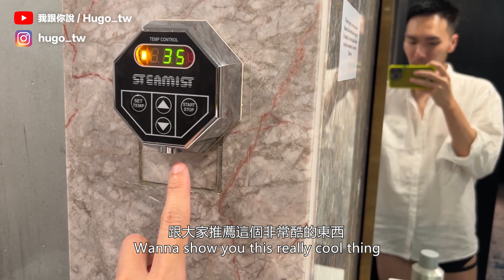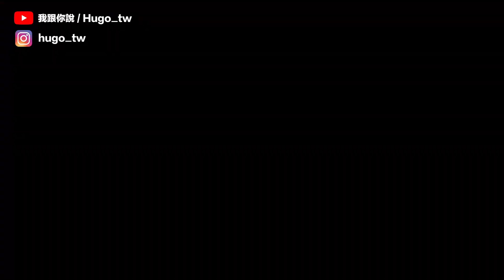先不要！35歲生日，滷蛋為我精心準備了一系列驚喜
訂婚後第一次渡假，滷蛋為我準備了位於新加坡烏節路剛重新裝潢完的 Voco Hotel  Singapore 宅度假，慶祝我的35歲生日，到底有多濕就讓我們繼續看 下去...